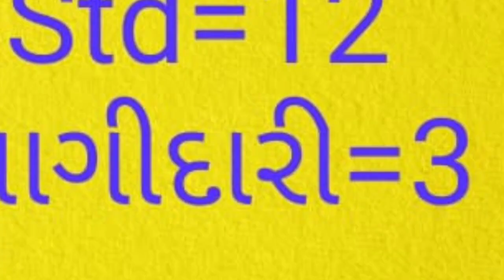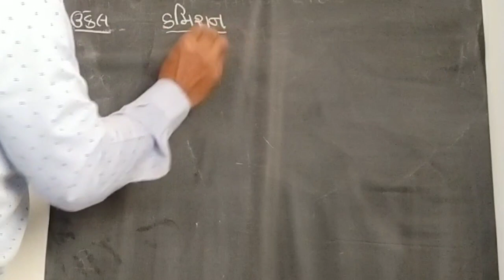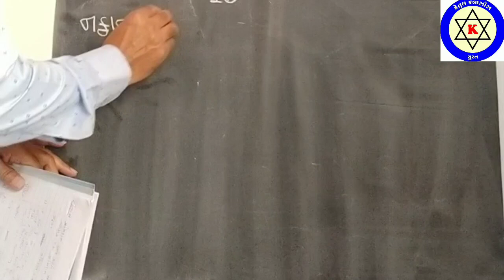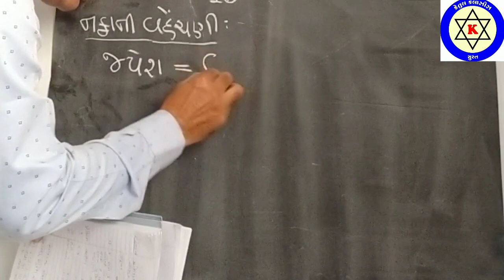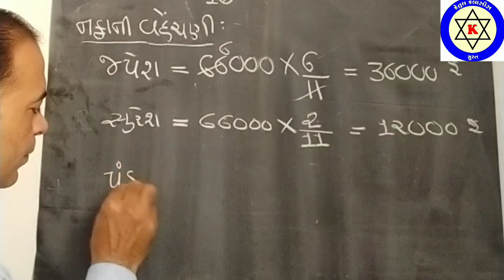Std12Ch-1#ભાગીદારી-3 ॥Online ॥KETULCLASSES ॥partnership=3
Std=12  ભાગીદારી વિડિયો =3